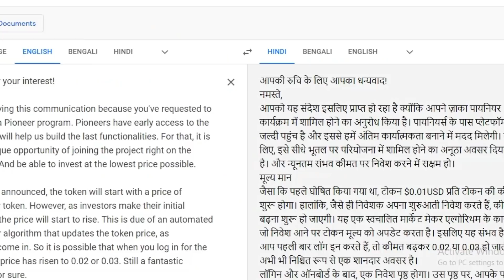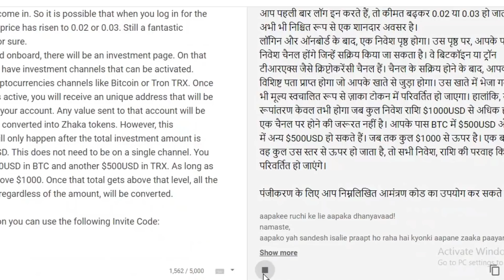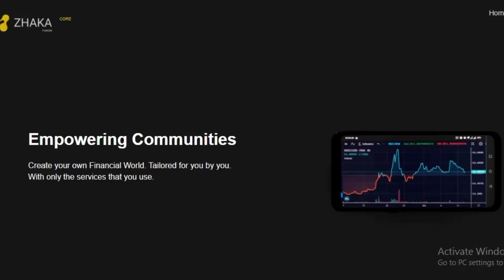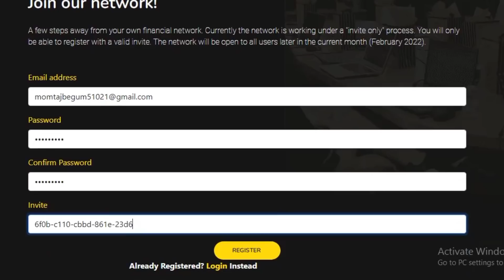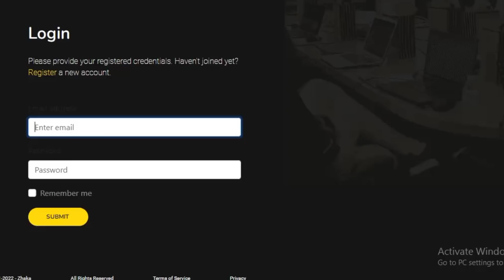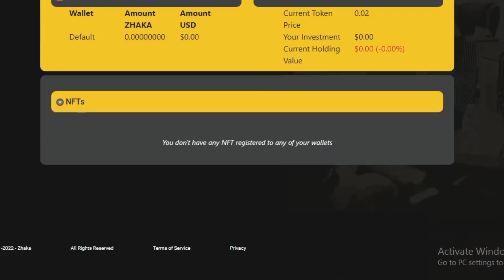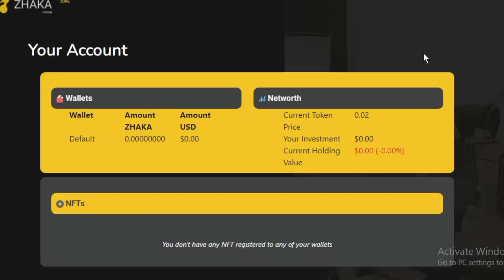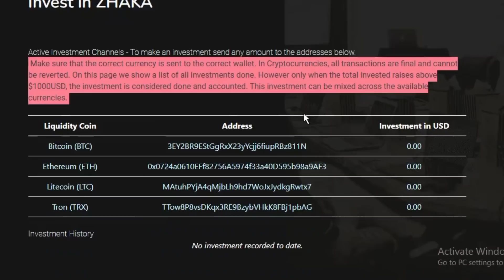ZHAKA TOKEN WEBSITE REGISTRATION AND BUY FULL PROSESS SETAP BY SETAP 👍👍👍🏃🏃🏃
Subject : im interested to participate in Zhaka pre-sale

Dear Zhaka support,

I would like interested to participate in the Pre-Sales Programme of Zhaka Coin. Please kindly inform me further for what necessary things to do.